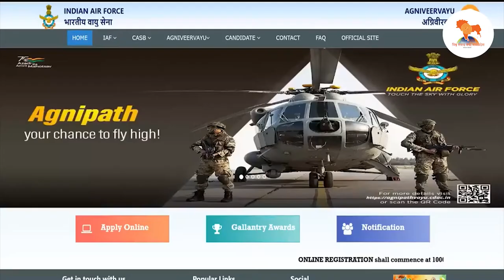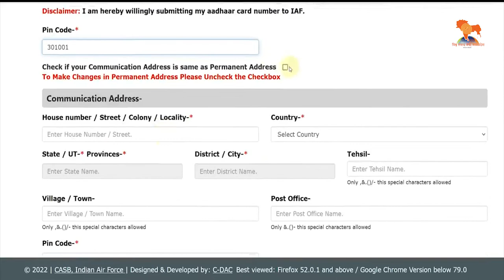अग्निवीर वायु (IAF Agniveer Vayu 2023) के लिए पंजीकरण प्रक्रिया शुरू।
अग्निवीर वायु (IAF Agniveer Vayu 2023) के लिए पंजीकरण प्रक्रिया 7 नवंबर 2022 से शुरू हो गई है। आईएएफ भर्ती 2022 के लिए आवेदन करने के इच्छुक उम्मीदवारों को नोटिफिकेशन देखने के लिए आधिकारिक वेबसाइट agnipathvayu.cdac.in पर जाना होगा। उम्मीदवार 23 नवंबर तक ऑनलाइन आवेदन जमा कर सकेंगे।

साभार - @IndianAirForce_mcc @ADGPIINDIANARMY